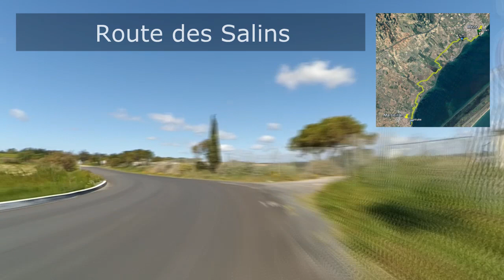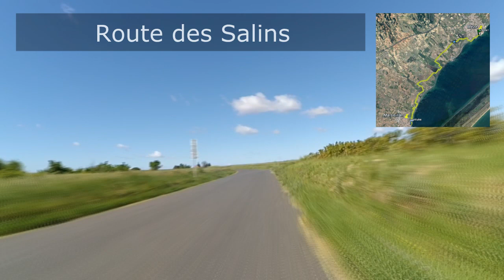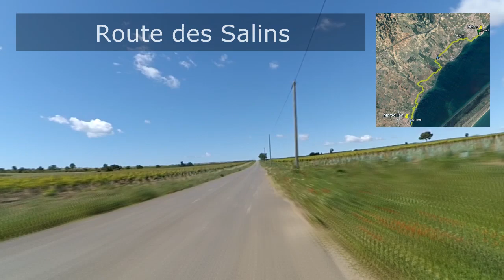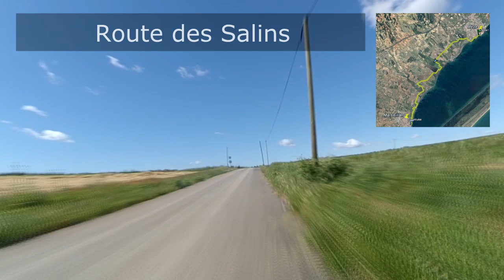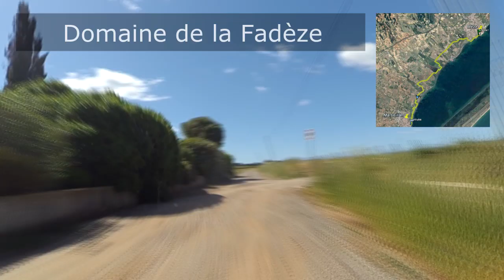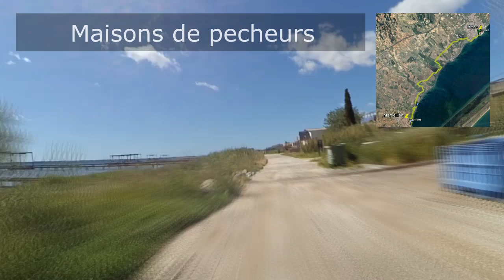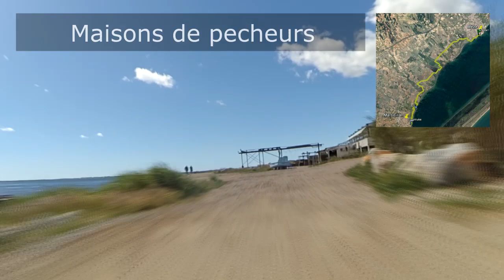Mèze / Marseillan (Vélo, randonnée)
Itinéraire de liaison Mèze et Marseillan de 13,3 Km.
Parcours passant essentiellement sur des chemins de terre et routes départementales.